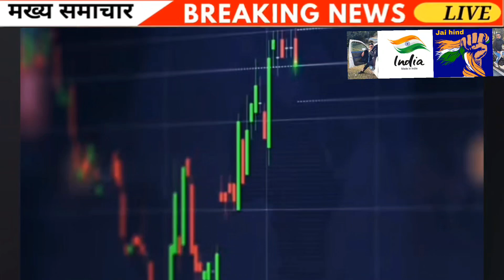इतना नुकसान तो चीन। ने नहीं किया जितना राहुल गांधी कर दिए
Rahul Rajiv Gandhi (Hindi pronunciation: [ˈraːɦʊl raːdʒiːʋ ˈɡaːndʱiː] ⓘ; born 19 June 1970) is an Indian politician. A member of the Indian National Congress (INC), he is currently serving as the 12th Leader of the Opposition in Lok Sabha and as the member of the Lok Sabha for Rae Bareli, Uttar Pradesh, since June 2024.[c][d] He previously represented the constituency of Wayanad, Kerala, from 2019 to 2024, and Amethi, Uttar Pradesh, from 2004 to 2019. Gandhi served as the party president of the Indian National Congress from December 2017 to July 2019 and is the chairperson of the Indian Youth Congress, the National Students Union of India, and a trustee of the Rajiv Gandhi Foundation and Rajiv Gandhi Charitable Trust. He is a member of the Nehru–Gandhi political family.